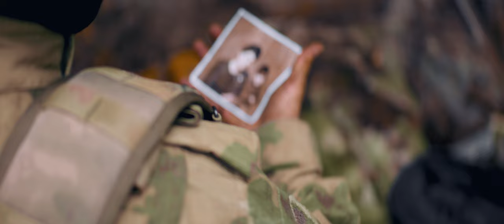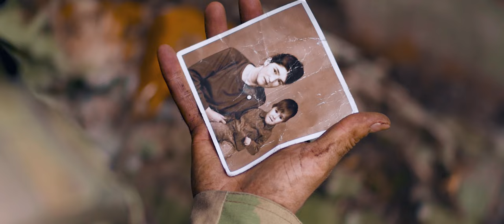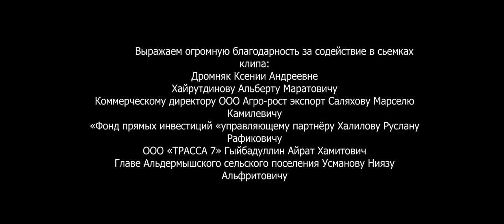Игорь Дмитриев - "Әни генә" (Только Мама). ХЫЯЛ prod.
Производство: продюсерский центр "ХЫЯЛ"

Генеральный продюсер: Нияз Сабиров
Режиссер: Зульфия Гильмутдинова
Исполнительный продюсер: Эдуард Никитин
Оператор-постановщик, монтажер, цветокоррекция:
Фанзиль Гарафутдинов
Художник по гриму: Алсу Бектемирова

В главных ролях:
Игорь Дмитриев
Ляля Дмитриева
Лейсан Махмутова
Султан Гайнутдинов
Аскар Пискунов

Актёры второго плана
Гульназ Исхакова
Рамина Губайдуллина
Дилия Губайдуллина
Нияз Галиуллин
Ранис Сафиуллин
Булат Хусаенов

Выражаем огромную благодарность за содействие в сьемках клипа:
Дромняк Ксении Андреевне
Хайрутдинову Альберту Маратовичу
Коммерческому директору ООО Агро-рост экспорт Саляхову Марселю Камилевичу
«Фонд прямых инвестиций» управляющему партнёру Халилову Руслану Рафиковичу
ООО «ТРАССА 7» Гыйбадуллин Айрат Хамитович
Главе Альдермышского сельского поселения Усманову Ниязу Альфритовичу